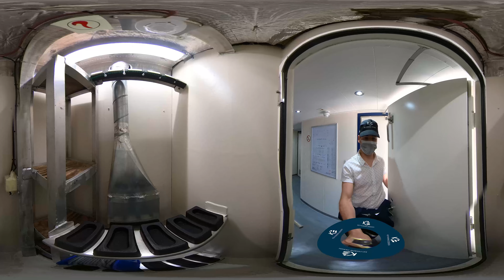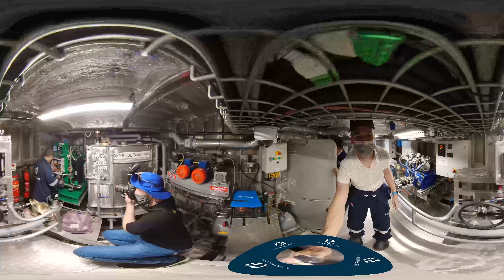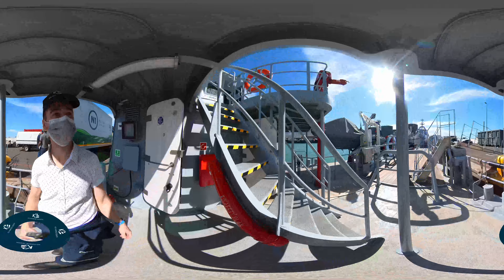35m Security Vessel 360 Interior Walkthrough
Welcome Aboard the Meedoi!

Another KD design launched last week. See the Youtube link for a first-ever 360 walkthrough view of her interiors. WASD on your keyboard to steer or use your mouse button. View this via the Youtube app for a truly immersive walkthrough of the ship. Designed by KDMarine Design. Build by Nautic.